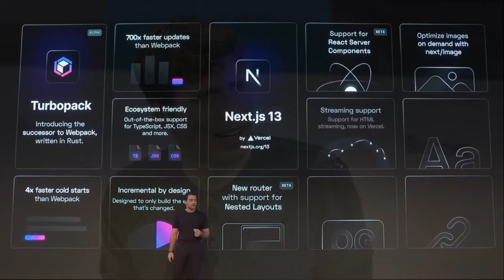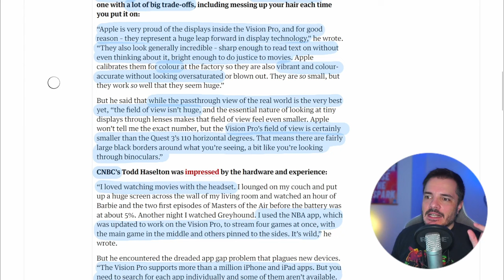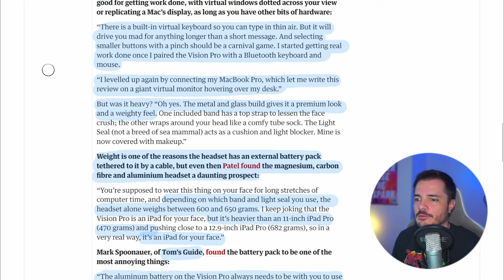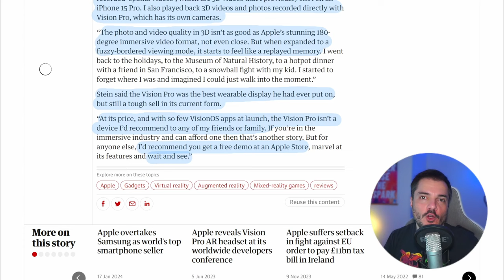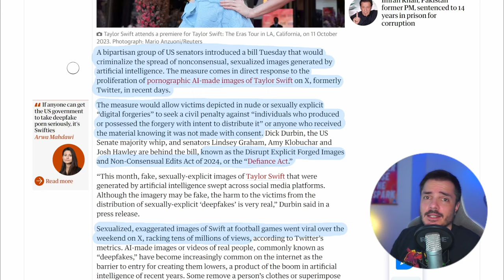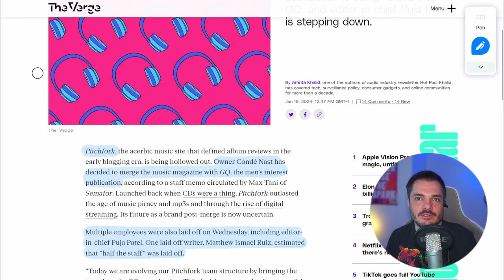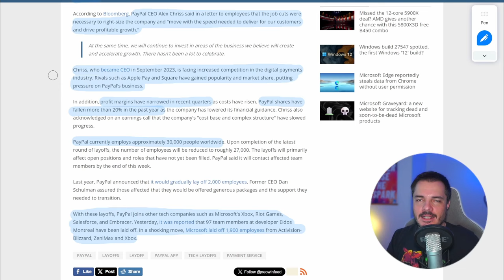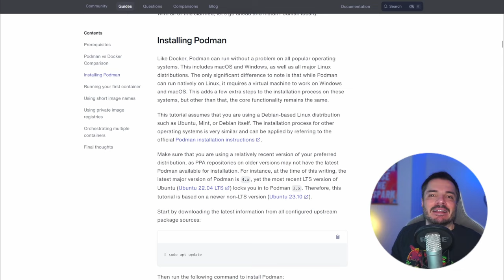Com'è Apple Vision Pro, e altre news - Buongiorno 175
Arrivano le prime recensioni di Apple Vision Pro e ovviamente ero curioso di sapere come ne parlasse la stampa specializzata, vi riporto un po' di cosa è uscito finora.

E poi parliamo di Taylor Swift e di un altro round di layoff tra le Big Tech.

00:00 Intro
04:39 Apple Vision Pro
17:31 Taylor Swift vs AI
21:00 Layoffs
29:44 Links